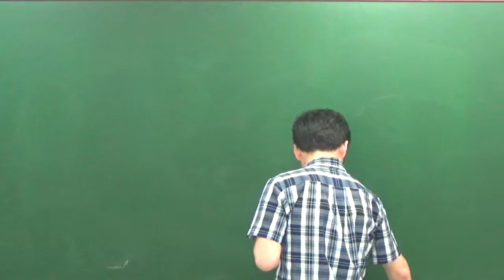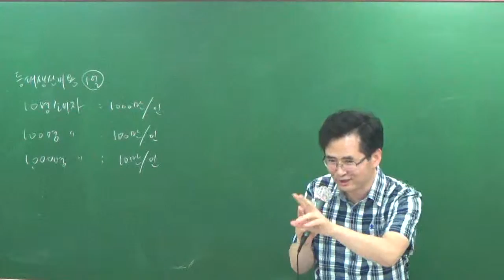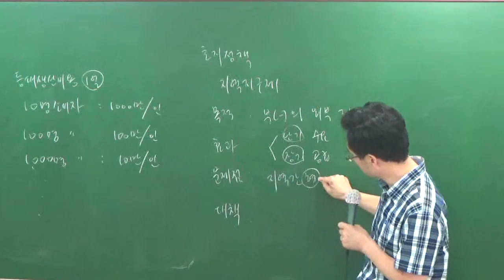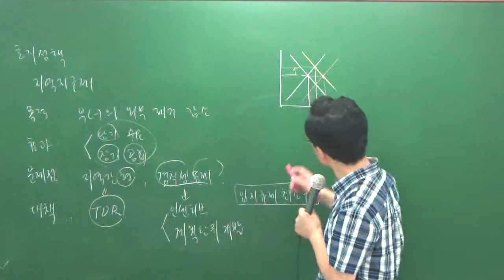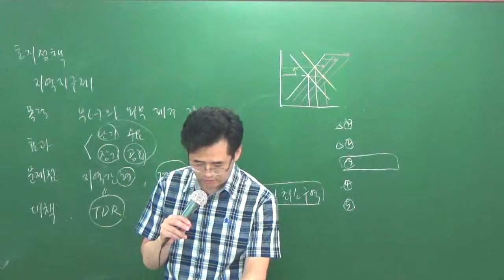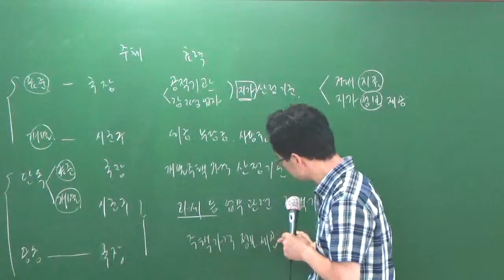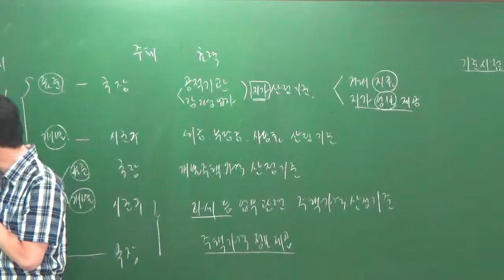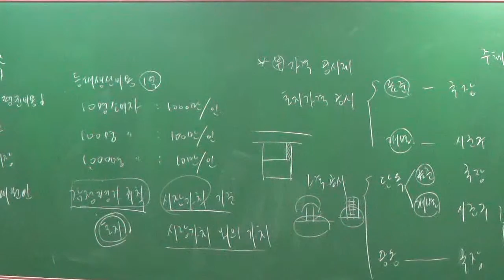학개론7-10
7월 문제풀이과정